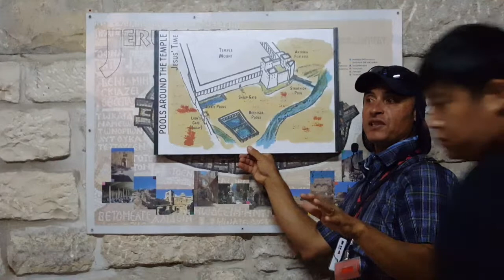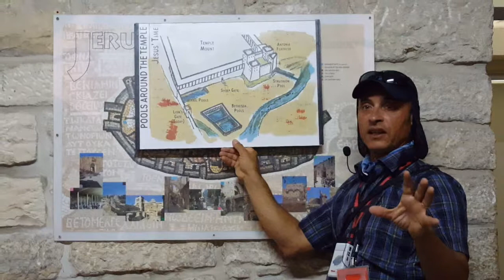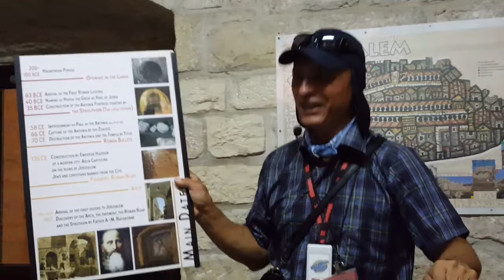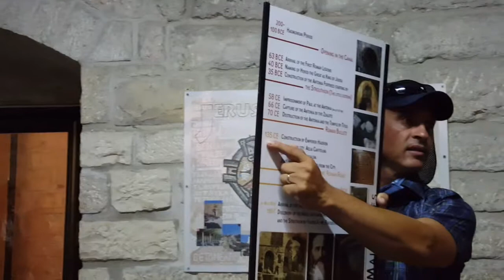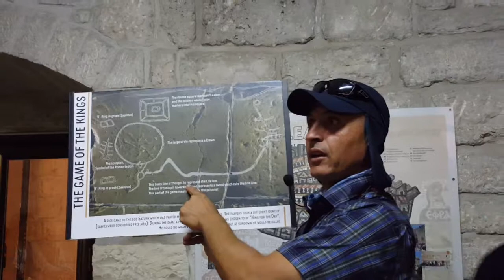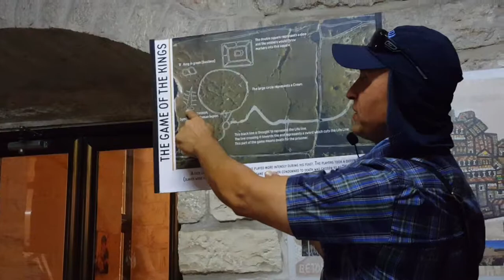Lithostrotos 리토스트로토스 - GRC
Global Revival Church - 2017 Israel Mission Trip
2017년 이스라엘 단기선교